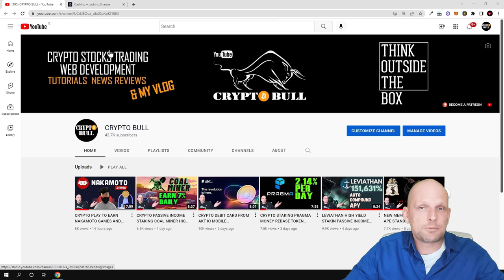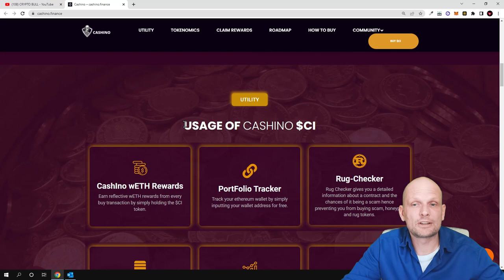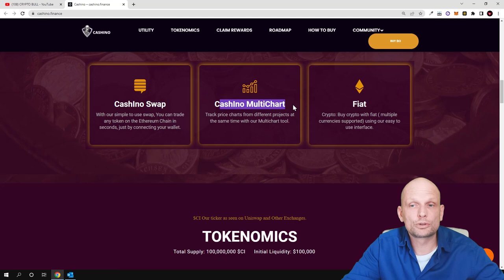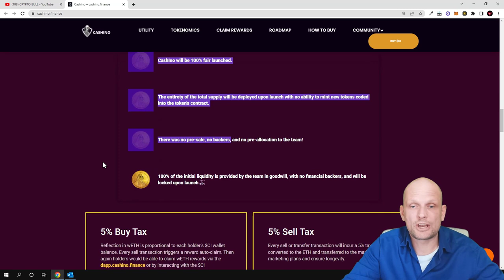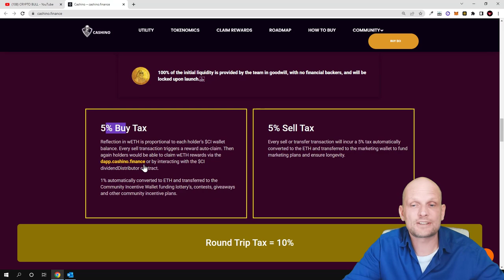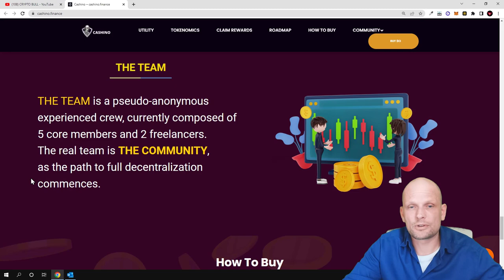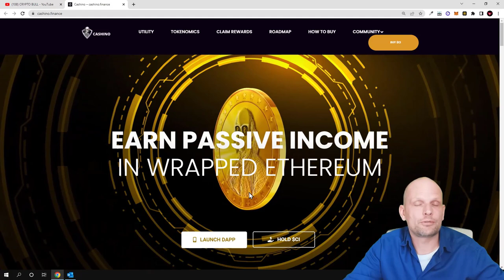NEW MEME COIN CASHINO (CI) PASSIVE INCOME CRYPTO REVIEW!?!